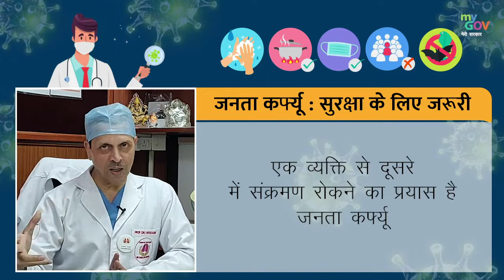COVID19 डॉ अरविंद कुमार जनता कर्फ्यू महामारी से बचने के लिए जरूरी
Sharing a government video for awareness...

Actual source of video: myGov India app and youtube channel